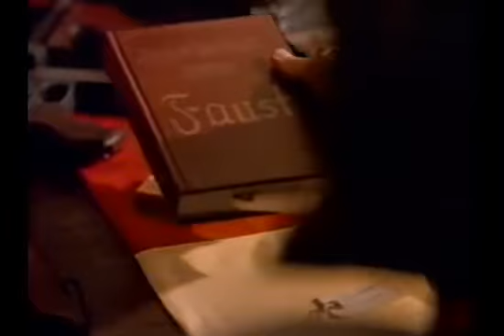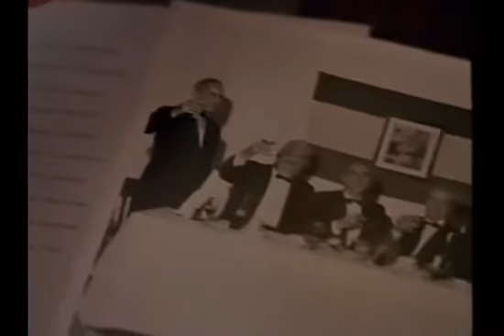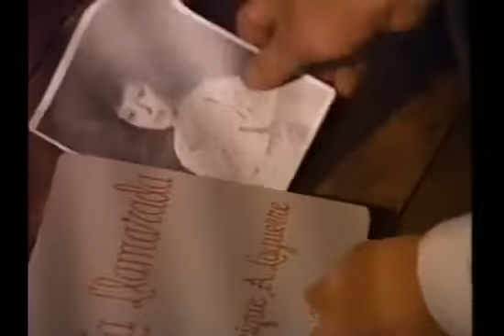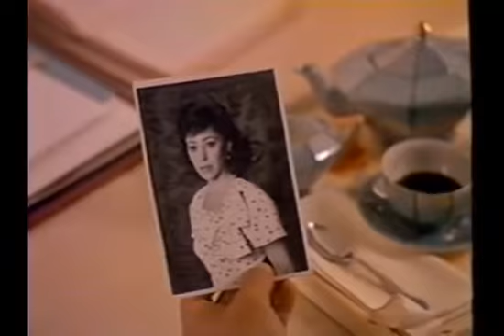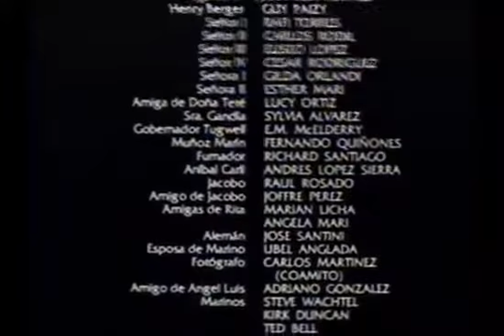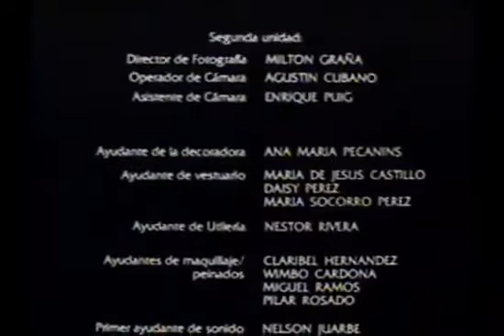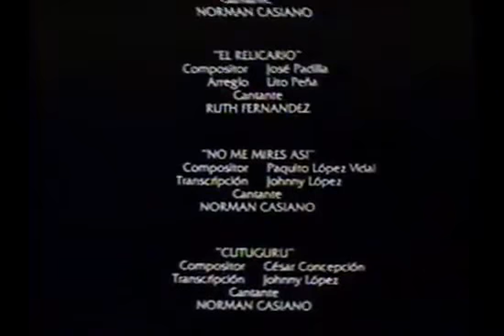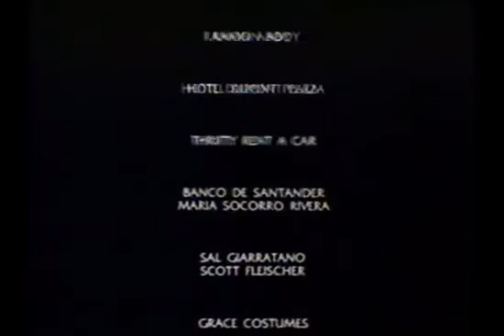La Gran Fiesta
La película narra la celebración de la última fiesta de la clase alta en el Casino de Puerto Rico antes de ser tomada la isla por las fuerzas militares de los Estados Unidos.